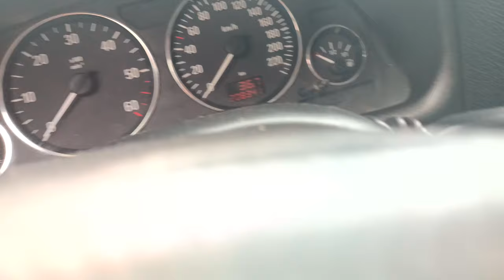Opel Astra g 2004 1.7 CDTI 82 CP stock prezentare.